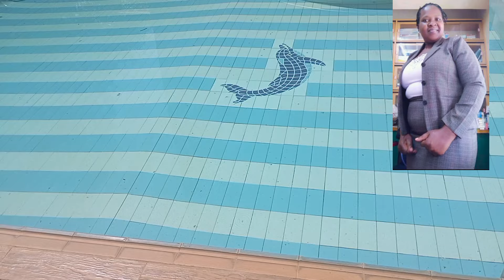My Spa Treat Experience 🥰 (Lose Weight With Ronji)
Hey y'all lovelies,
Today I share with y'all my beautiful 1st ever spa treat experience on our favourite series Lose Weight with Ronji.

We workout too hard not to enjoy these kinds of healthy treats.
some of the benefits of Spa massage include; mind and body relaxation, rest, feel good hormones elevated, good moods and so much more.

Even as we Lose Weight With Ronji, find time and spare some cash and treat yourself to a beautiful massage once in a while.